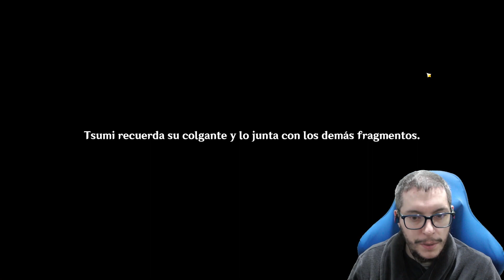TODOS LOS COFRES VOLADORES - Ritual de entrada de los tres mundos - Parte 4 - Guía // GENSHIN IMPACT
Esto es una guia/gameplay del evento "Ritual de entrada de los tres mundos" - Parte 4, donde podrás ver la misión de historia y todos los cofres voladres (6) conseguibles en la cuarta parte y ademas el enfrentamiento contra los dos Dragartos . Este evento tiene lugar en Enkanomiya, donde una terrible oscuridad asola este territorio y tendremos que limpiarla para ir descubriendo la verdad y recibir recompensas. Este contenido ha llegado con el inicio del parche 2.5 de GENSHIN IMPACT.